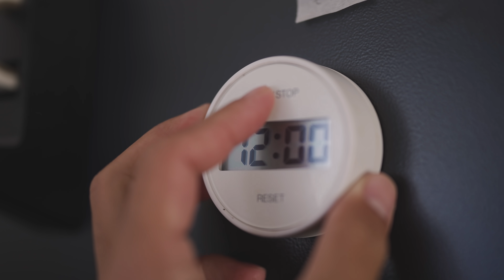昔は家事が大嫌いでした...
【vlog237】今は家事が好きですが、昔は嫌いでした...
その過去についてお話しします。